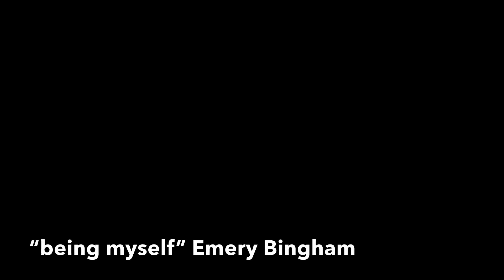“being myself” Official Music Video- Emery Bingham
Emery Bingham “being myself” Official Music Video
Emery sings “being myself” original song featuring competitive dancers from The Surge Dance Center!